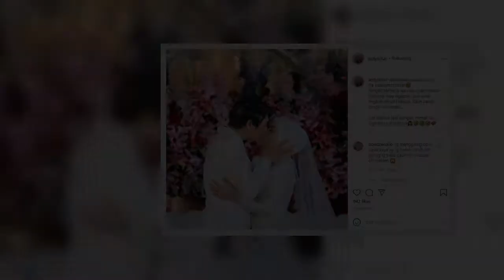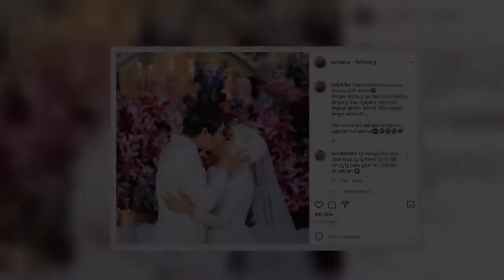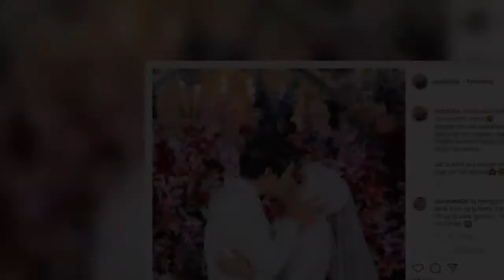Fans Histeris Usai Beredar Potret Ciuman Bibir Rizky Billar dan Lesty Kejora